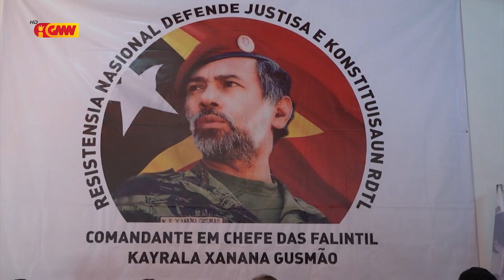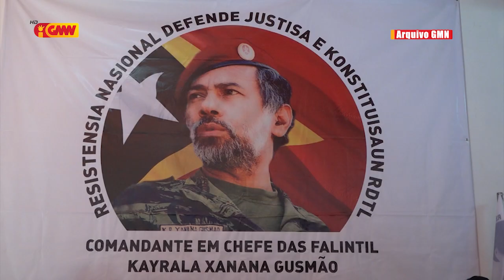Angela Freitas: Apoiantes rihun atus tolu resin sei apoia Xanana Gusmão ba Prezidente Repúblika